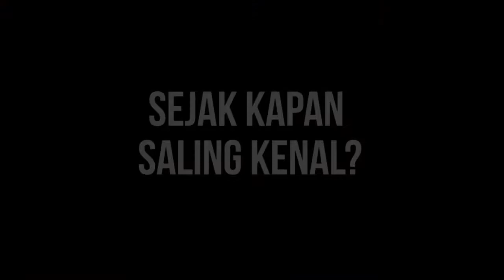Avia, Era, & Nana - Trouble Is A Friend (Mash Up)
Musikampus - Avia Era Nana - Trouble Mash Up

Musikampus adalah program musik di Televisi UI. Musikampus menghadirkan musisi-musisi dari dalam kampus dengan berbagai jenis dan ragam musik. Tayang setiap Kamis pukul 10.00 WIB di 52 UHF.

Menampilkan:
Avia Athalia - Vokal
Era Patigo - Cajon
Khalishah Isyana - Keyboard